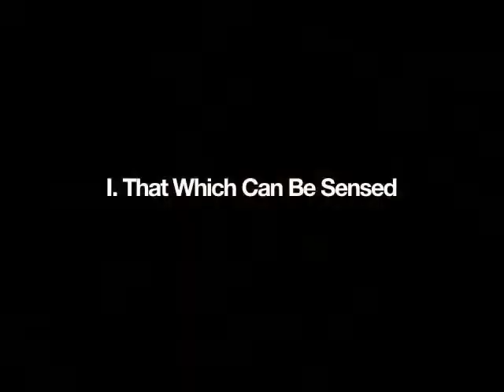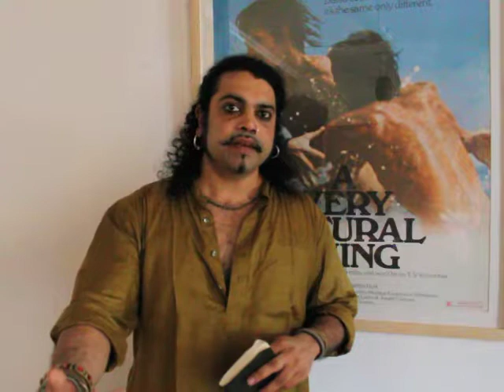SOUR 5 session 5 - The Arts of Rupture - Aesthetics and Politics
“In the dark times
Will there also be singing?
Yes, there will also be singing.
About the dark times.” (Brecht)

This session will explore the kaleidoscopic possibilities that diverse forms of Art produce for analysis through an unruly lens. Theoretically, we will work through Ranciere's notion of the Aesthetic as a ‘disruption of the regime of the sensible’. Understanding art as political commentary and praxis, we seek to delve deeper its movement from the experiential/social to the political as a moment of disruption. We will also look at Butler's theory of the performativity to understand how performance arts possess the potential of destabilising the norm, or at the very least, the potential for exposing that norms are naturalised through re-iteration. We explore various forms and practices of political art, of art of the 'masses' which at different historical junctures have constituted the counter-hegemonic rupturing the realm of both the ‘everyday’ and the ‘grand’. Some of the art forms/traditions through which we might explore in this context are:
Brecht's  notion of Epic Theatre; Boal’s forum theatre and Theatre of the Oppressed;  Indian People's Theatre Association (IPTA);  Reggae;  Rail-road Blues; women plantation workers' songs at work; folk lore; oral histories; subaltern post-colonial literature (e.g. Mahashweta Devi, Nguwi wa Thiongo, Marquez, Steinbeck); Surrealism; Street Art (eg. Egypt), political performers (eg. Gadar). We will also look at the mode of political commentary in ‘mainstream’ or popular art, including Bollywood’s rich engagement with questions of same-sex desire.

The reading list this week is rather long and includes literature on a wide range of art forms and phenomena, and theoretical meditations on art and politics. We also hope that people will bring to this session their own examples and experiences of art as politics – it could be a narration, a recollection, a story, an actual material object, a material representation or photocopy.

That which can be sensed (04:07)
Performativity - The Aesthetics of Gender Transgression (15:23)
Arts and Politics (23:30)
Theatre as Political Process (46:15)
Ranciere: Theories of Aesthetics (1:01:00)